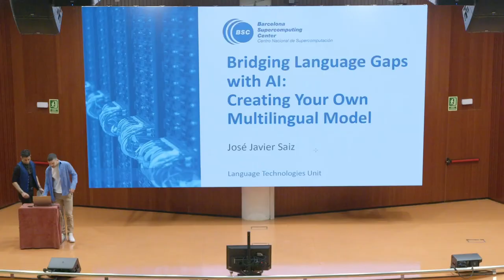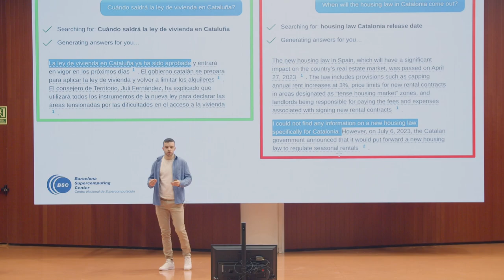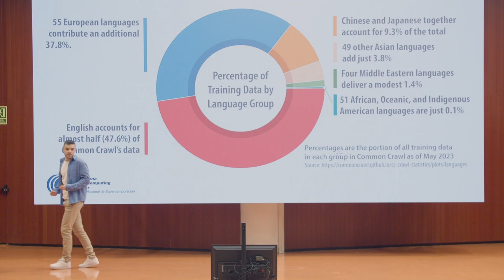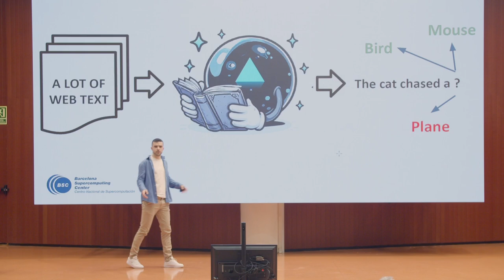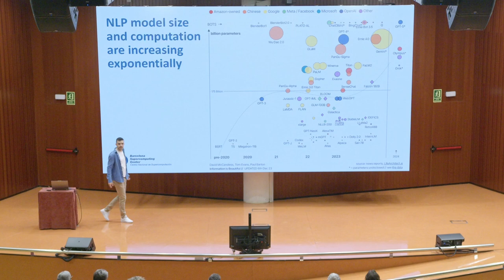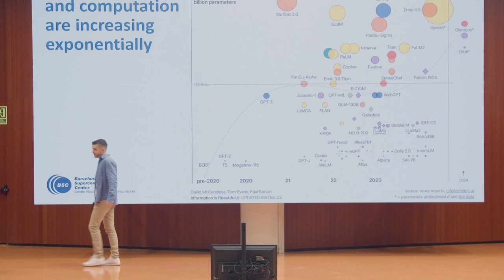BSCTalks: Bridging Language Gaps with AI: Creating Your Own Multilingual Model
🗣By Javier Sáiz, researcher from the Language Technologies group.

Language is the key to connecting with others. However, current language models are limited in capturing the depth and variety of communication. It's time to rethink the potential of multilingual models. By training these models with different languages and expanding their capabilities, we can create a world where language is no longer a barrier, but a bridge that brings us closer together.

Imagine a future where language models are not only powerful tools, but also transparent and accountable. By combining our expertise, leveraging open-source data, and fostering collaboration, we can build language models that are not only technically advanced, but also ethically responsible. At the Language Technologies department of the Barcelona Supercomputing Center (BSC), we want to prioritize safety testing, ensure fairness, and strive for models that truly understand the subtleties and complexities of different languages and cultures.